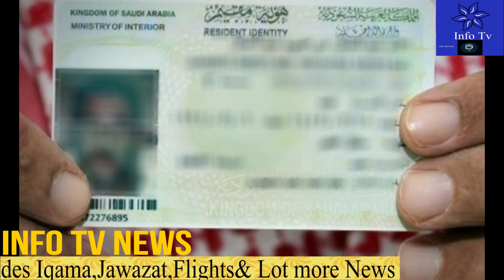Expatriates Profession Changed as Saudi Standard Classification of Occupations SSCO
In the past few weeks, several expats working in various industries claim to have received a notification stating that their professions have been changed. Many of those who received the message along with their employers rushed to labour office for a response.

According to the Saudi Gazette, this change in profession comes after the Ministry of Human Resources and Social Development updated the regulations of professions to be in line with the list of approved professions by the Saudi Standard Classification of Occupations (SSCO).

TL;DR – there was no drastic change, this was only an effort to standardise in accordance with the new nomenclature.
What’s also significant here is that about a month and a half ago the Qiwa platform cancelled the requirement of getting the worker’s consent for a change of profession provided that he/she be of the following eight professions: doctor, expert, specialist, engineer, specialized expert, monitoring technician, worker, and ordinary worker.

The change for these professions is being treated as a correction and hence there is no SAR2,000 change of profession fee applicable.